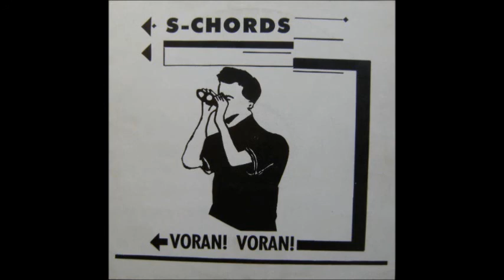S-Chords - Voran! Voran! 12''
Mekka TA (1986): Voran! Voran! / Edgar / Rücken zur Wand / Lohn der Angst.